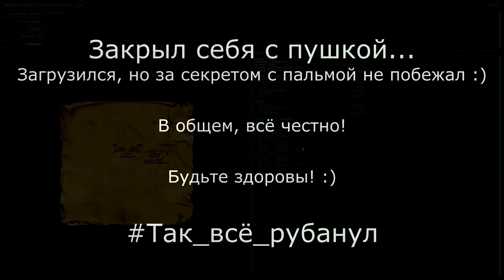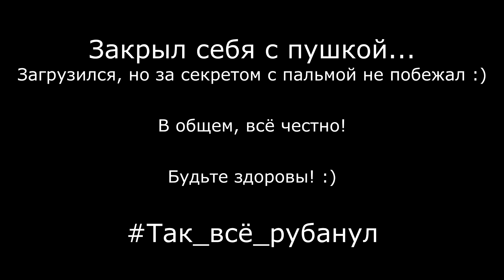Секреты и Пасхалки - Serious Sam - TFE (Sewers, Metropolis & Alley of The Sphinxes) #5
Все секреты и пасхалки в игре Крутой Сэм Первое Пришествие Serious Sam: The First Encounter
Пасхалки и Секреты!